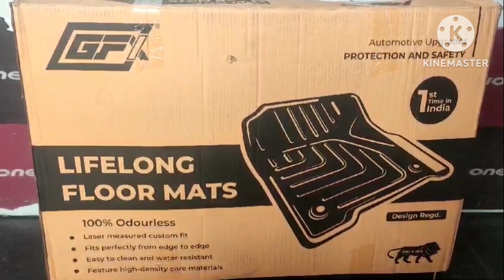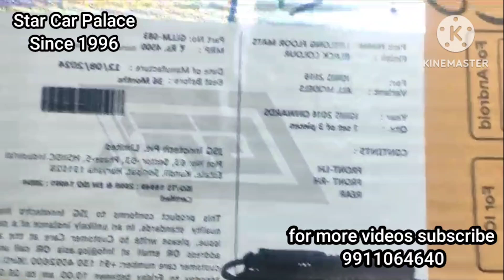Best Mats for your cars at wholesale price in retail || STAR CAR PALACE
Star Car Palace
Dilshad Garden
East Delhi

Tuesday Closed
Fixed Price